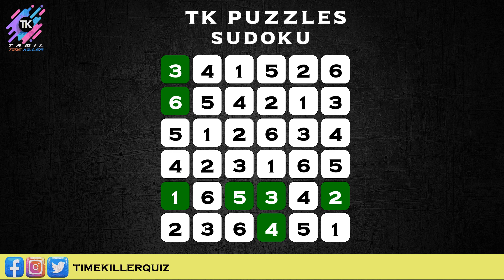TK QUIZ Sudoku | 05-Sep-23 | Challenge Your Mind with TK Puzzles - Word Puzzle Fun! | TKQUIZ